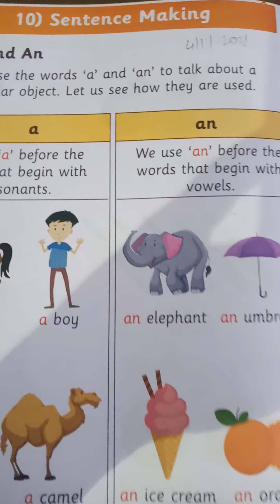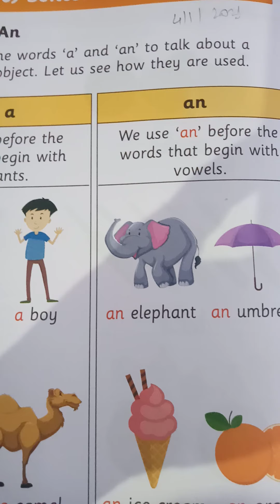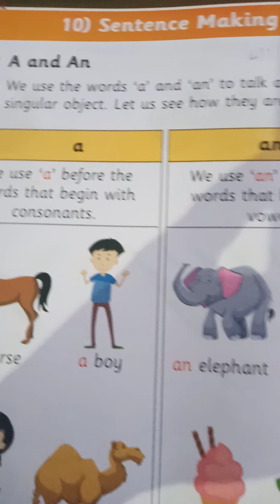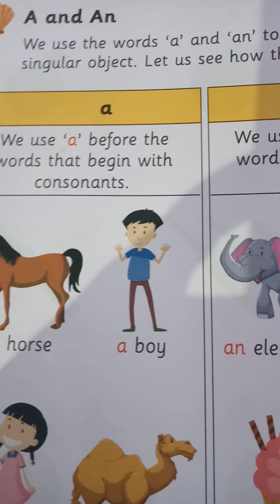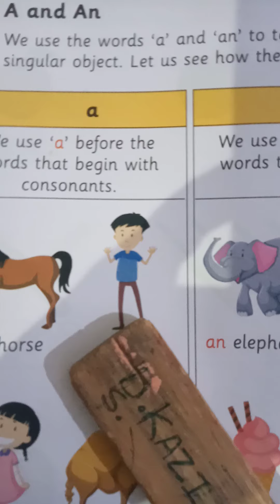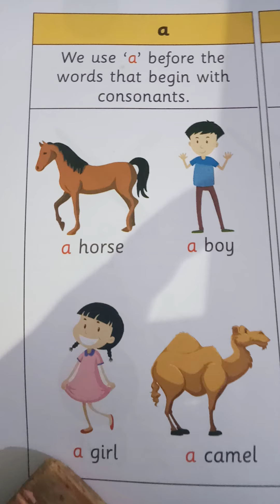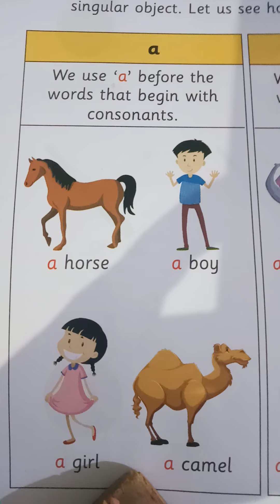January 19, 2021